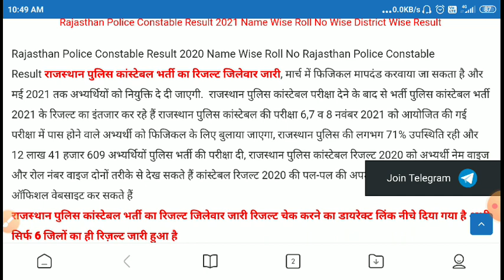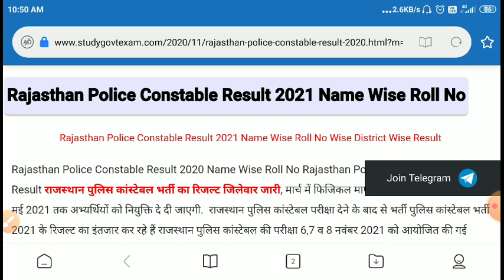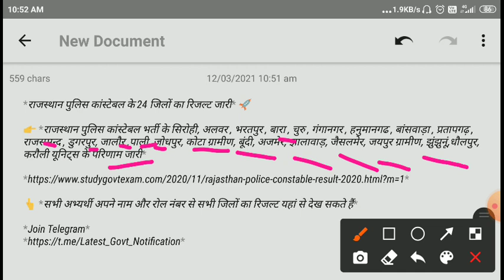Rajasthan police result 2020/rajasthan police latest news today/ राजस्थान पुलिस रिजल्ट 2021